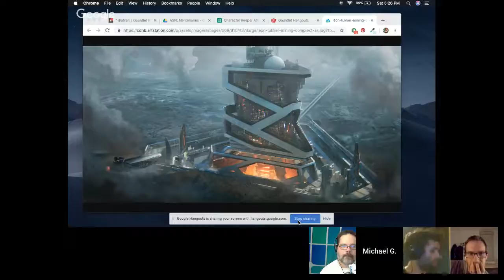All Systems Nominal (3 of 3)